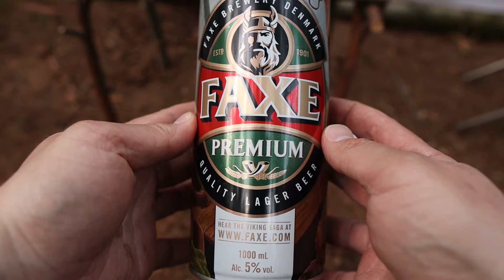Strange Woodland House With A Wood stove | Full Build | Survival Shelter | Fire | Dog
This secret woodland survival shelter was built in 2022 using a damaged roll of pallet wrap which I purchased for cheap! I built a bed, table and fitted a wood-stove. My Dog Amber joined me for a couple of days during the cold spring weather and we were able to keep warm thanks to the stove and some good food.